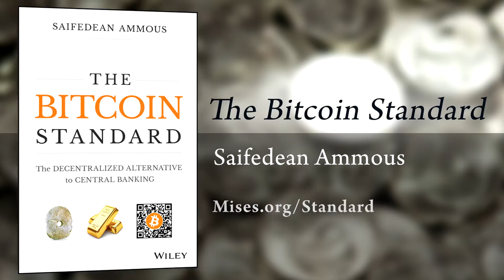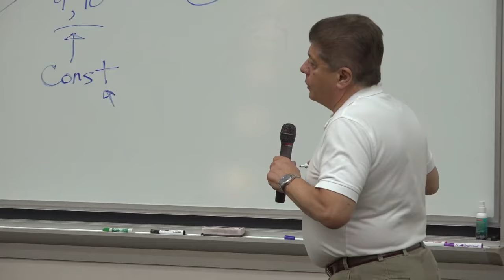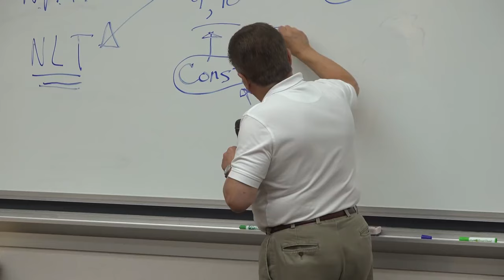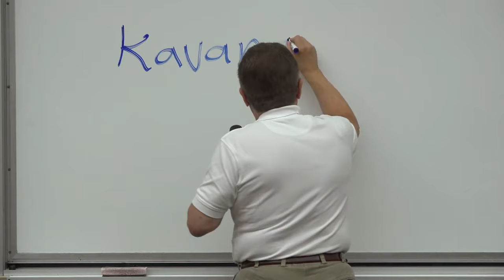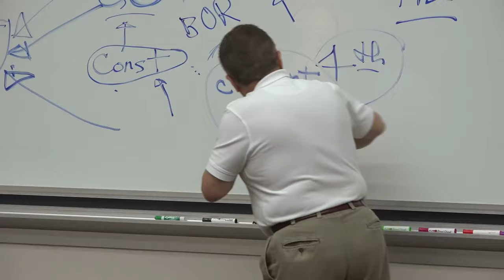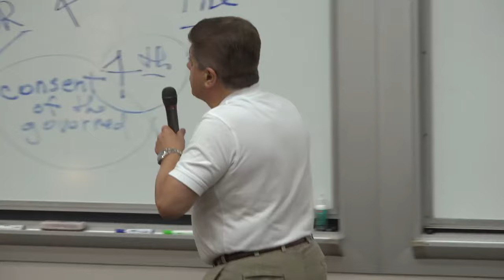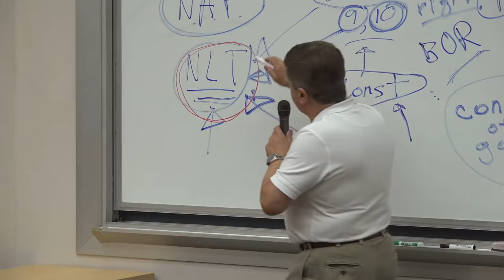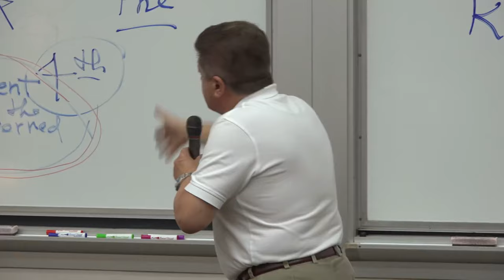🔵How the Courts Killed Natural Law-Judge Andrew Napolitano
🔵The destruction of both natural law and American common law have been the goal of the globalists from the founding of these republics. Because those who control the courts, can destroy the law in any way they see fit.
Now, some simple advise, the first thing anyone must do is always verify that the "judge" on the bench actually has a valid and current oath and bond on file in the mandated locations according to law. Because in most situations you will find that they DON'T have them properly recorded, which makes all of their act void from the beginning.

✅ Please click the Like button, subscribe to the Vocational Science of Freedom and ring the bell for new classes and a wealth of free knowledge about your natural and common law rights, which keep you FREE in a world full of slaves.

✅ ALL of your questions can be answered instantly by joining our online community. The VSOF community platforms can be found in the Links section on our YouTube page, and in the “About” sections of our Rumble page, Odysee page and our Gab page. There you will find hundreds of sovereign minded men, who are members of the Vocational Science of Freedom, ready to answer whatever questions you have.

🦅💲 Please help support the VSOF by giving a donation to the VSOF PayPal

✅This is the Mega Link where you can download all of the handbills (instruction books) that fully explain the VSOF Status Doc process for being a State Citizen/American Citizen and freeing yourself from the United States federal corporation.

💽 If you would like to purchase the entire VSOF hard drive (over 800 gigs of knowledge collected over 25 years) or any other service we provide you can download the VSOF price sheet from here

🔵🔴🟠🟢VSOF civics and Sovereignty classes are held on alternate Wed and Sat nights at 7:00pm Central standard time, for one hour on our VOSF community platform.
It is for the good of all Americans that we all live in a constitutional republic and continue to grow and perpetuate this great experiment in Self-Government.

🔵 It is the right and duty of all Americans to assemble and to discuss all matters regarding our rights, as we see fit, in our own republic. This fundamental right is protected by the first article of the bill of rights.

🟠"The Natural Liberty of man is to be free from any superior power on earth, and not to be under the authority of man, but only to have the Law of Nature for his rule." John Locke